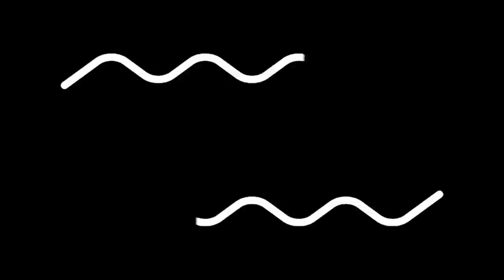How to make Fake wound! (Kadiri haha)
Post Halloween 🎃

* Facemist or primer
* Claydoh bench fix wax
* Petroleum jelly
* Powder
* Liquid foundation
* Powder foundation
* Fake blood
* Face paint